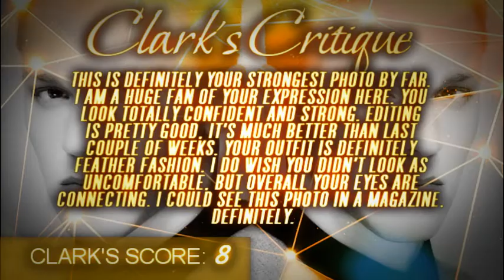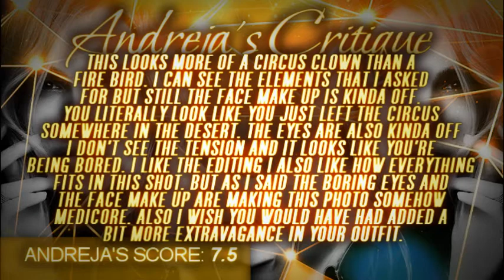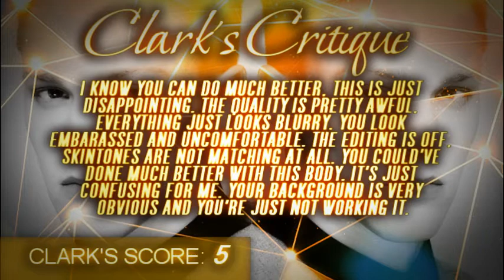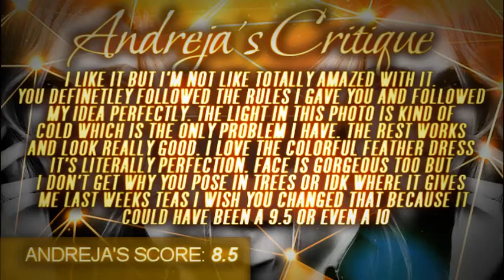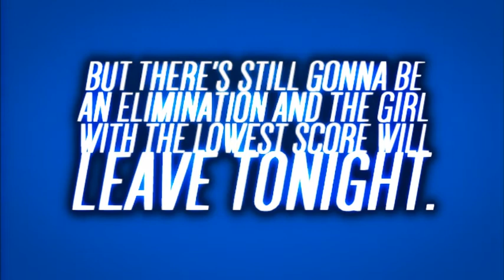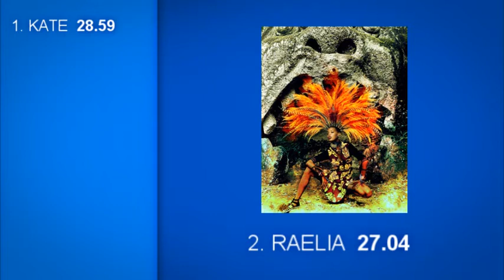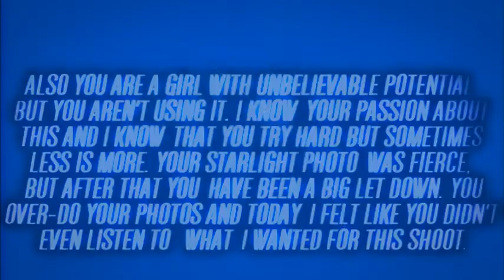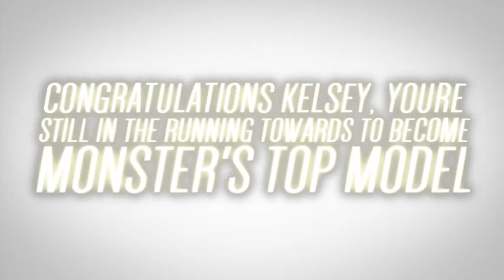Monster's Top Model - Cycle 3 - Episode 3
Girls:
1. Cassi van den Dungen | xxstan2552xx
2. Eboni Davis | Luksas2545
3. Anna Sofia Ali Sisto - AbstractFierce
4. Kate Grigorieva | JanetNTM
5. Mariana Bayon | TopModel999999
6. Kelsey Martinovich | BankNextTOPModel
7. Raelia Lewis | PatnextTOPmodel
8. Caroline Austin | TDIzzy99
9. Shei Phan | JustAnNTMFan
10. June Watson | nolyroly1

ELIMINATED:
1. Lenox Tillman | xBlueEcstasy
2. Magda Roman | CocoNTM